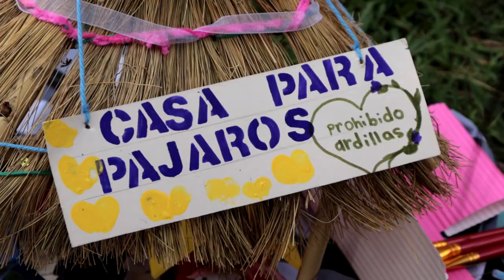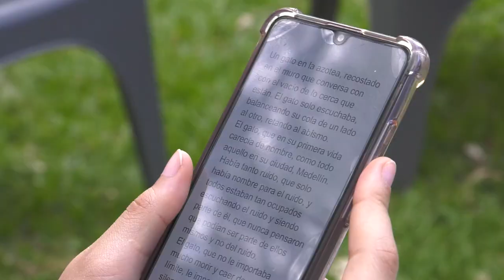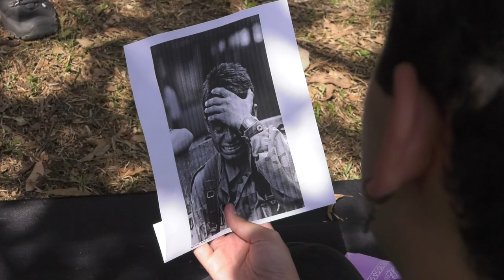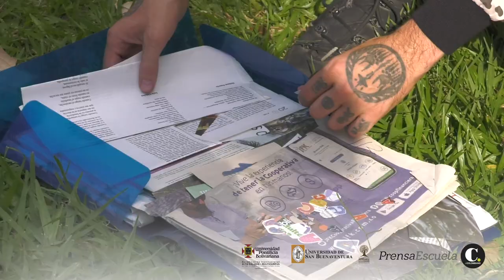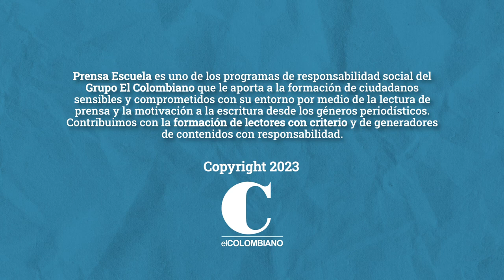El Taller Prensa Escuela 2023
En este video recogemos la experiencia de El Taller que realiza el programa Prensa Escuela de El Colombiano, en convenio con las Universidades Pontifica Bolivariana y de San Buenaventura. El 2023 fue una oportunidad para valorar las conversaciones que generan confianza y que nos permiten tender puentes entre las personas para construir sociedad con jóvenes de distintos contextos.